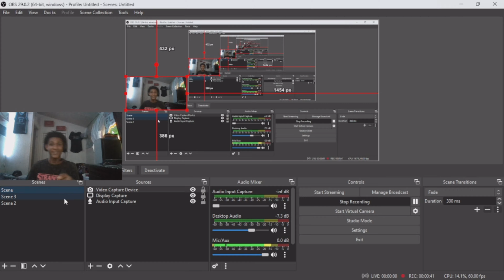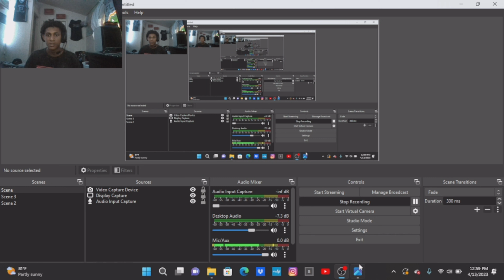My NBA 2023 Playoff Predictions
hope the cavs win